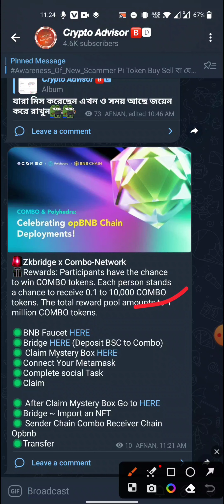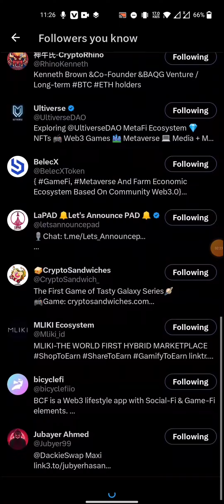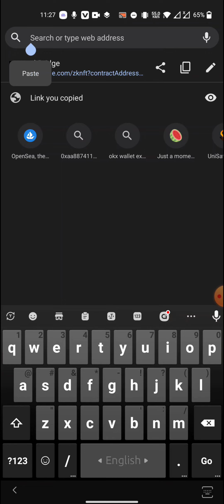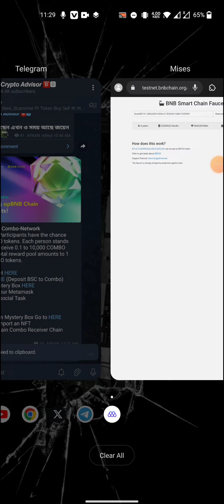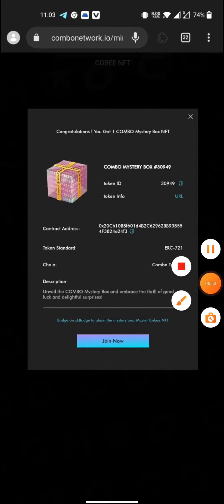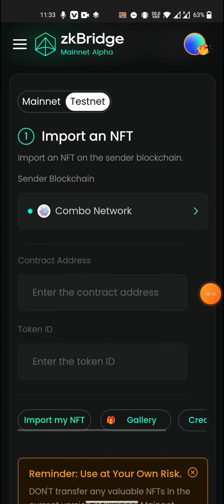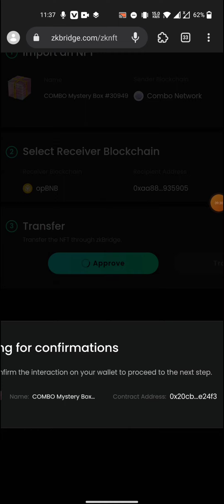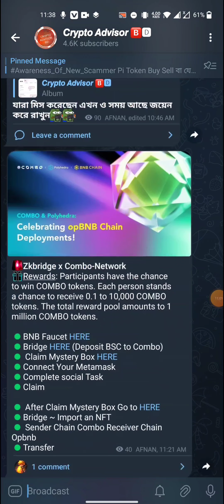Zkbridge x Combo-Network Project || 100$-500$ Profit Loot || Binance Listed🔥 মিস করলে আফসোস করতে হবে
.Related Tag.